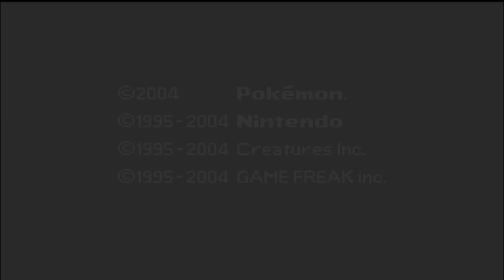The Pokemon Game Where You Play as a CRIMINAL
WARNING: This game has a lot of jokes in it, some(most?) of it may be interpreted as very offensive.
Pokemon Outlaw AIN'T like most of the hacks out here lmao. This not a story of some brand new region with yet another 10 year old JITT setting out the explore the world.
This is a story of a 15 year old orphan who is homeless and resides in the slums. This is about his rise to greatness in the Pokemon world...

Pokemon Outlaw
Pokemon Outlaw Download
Pokemon Outlaw Walkthrough
Pokemon Outlaw Playthrough
Pokemon Outlaw Guide